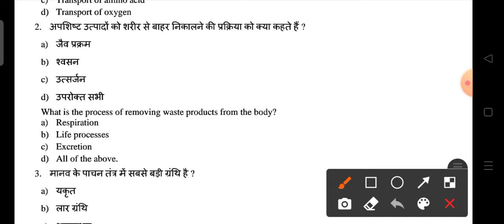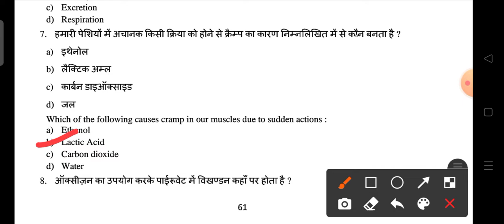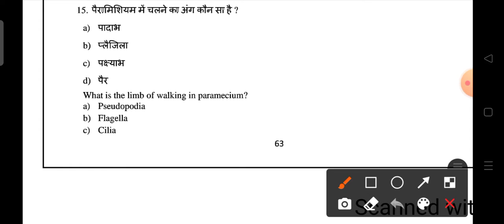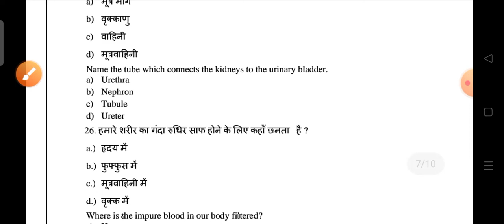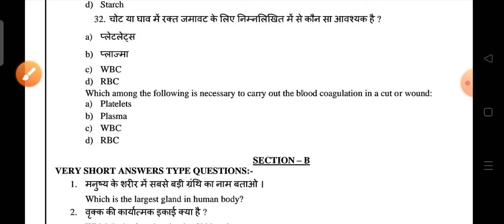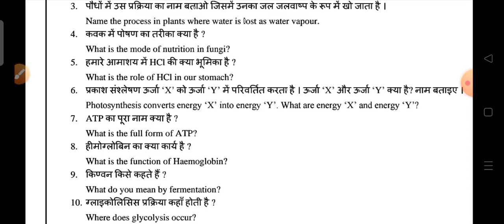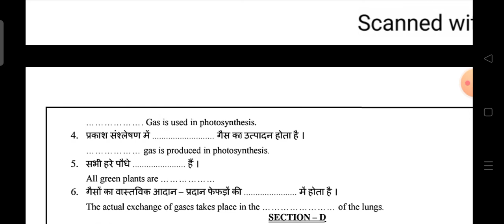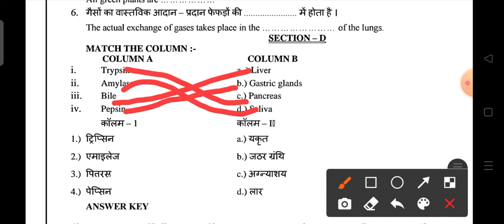CLASS 10TH SCIENCE BIOLOGY LIFE PROCESSESS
SCIENCE BY BIJENDER TAN
WAR